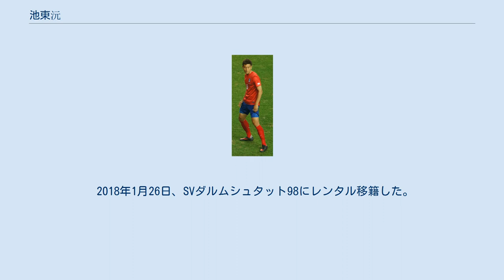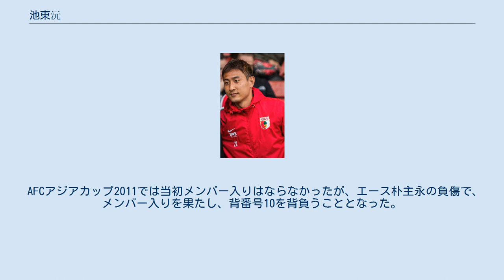池東沅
池 東沅（チ・ドンウォン、지동원、1991年5月28日 - ）は、韓国出身のサッカー選手。
FCソウル所属。
 大韓サッカー協会によるエリートのみを集めたサッカー育成プログラムにより欧州に送り出された韓国人サッカー選手の一人。
 光陽製鐵高等学校に進学したのち韓国サッカー協会の計らいによりレディングFCに短期留学をする。
同じ留学生として南泰煕などがいる。
 帰国後は全南ドラゴンズに入団すると、1年目からレギュラーに定着した。
2011年6月30日に、プレミアリーグのサンダーランドAFCへ3年契約で移籍した。
 2013年1月1日にFCアウクスブルクにレンタル移籍。
アウクスブルクでは17試合5得点と活躍し、シーズン終了後にサンダーランドに復帰したが、新戦力のジョジー・アルティドール、ファビオ・ボリーニらの加入によりシーズン前半はわずか7試合の出場(先発2試合)のみとなり、2014年1月16日、アウクスブルクに完全移籍で復帰した。
 アウクスブルクへの完全移籍が発表された翌日の1月17日、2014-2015シーズンからボルシア・ドルトムントに移籍することが発表された。
 アウクスブルクでのデビュー戦となったボルシア・ドルトムント戦でゴールを決めた。
 ドルトムント移籍後の9月24日、ドイツ3部リーグのMSVデュースブルク戦でドルトムントIIでの公式戦デビューを果たした。
 2014年12月12日、アウクスブルクへの完全移籍が発表された。
アウクスブルクへの移籍はこれで3度目となる。
 2018年1月26日、SVダルムシュタット98にレンタル移籍した。
 2019年5月6日、フリー移籍で1.FSVマインツ05に加入し、3年契約を結んだことが発表された。
 2021年1月30日、20-21シーズン終了までのローンでアイントラハト・ブラウンシュヴァイクに加入。
 2021年7月7日、ヨーロッパでのプレーに区切りを付け、FCソウルへの移籍が発表された。
 U-19、U-23代表に選出。
2010年8月、監督が趙広来に変わって最初の試合となったナイジェリアとの親善試合でA代表に初招集されたが、出場機会はなかった。
 2010年アジア競技大会では3位決定戦で同点ゴールと決勝点を挙げる活躍を見せ、銅メダル獲得に貢献した。
 AFCアジアカップ2011では当初メンバー入りはならなかったが、エース朴主永の負傷で、メンバー入りを果たし、背番号10を背負うこととなった。
大会前の12月30日に行われたシリアとの親善試合で代表初出場を果たすと、決勝点となる代表初得点も挙げた。
グループリーグ第3戦のインド戦では自身初の1試合2得点を記録。
3位決定戦でも2得点を挙げ、韓国の3位入賞に貢献した。
 2012年ロンドンオリンピックでは銅メダルを獲得し、兵役免除となった。
2014 FIFAワールドカップでは2試合途中交代で出場した。
 韓国代表での池東沅